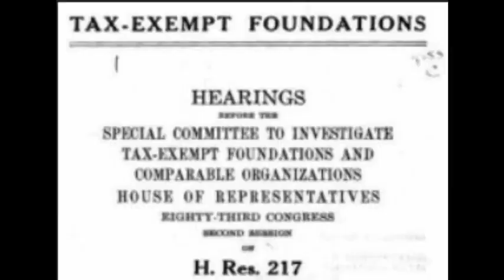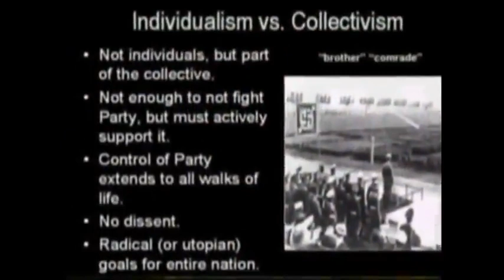🏃🏻‍♂️💰TAX-EXEMPT NWO FOUNDATIONS💰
🚫SEARCH BIRTH CERT NUMBER LIKE THIS GU-27-21-91 & SEE BOND PAPERTRAIL💰(Place Dash In-between Every 2 Digits)☞